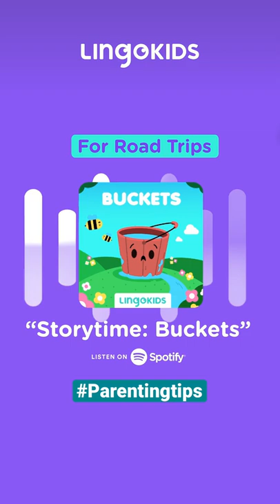PODCAST FOR KIDS 🎧🎙️ | Learn With our Lingokids Podcasts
| Check out more Parenting Tips in our Playlist ➽ | Get the Lingokids App so your children can keep playlearning™ (iOS & Android) ➽

Going on a road trip? In need of a little down time? Check out our podcasts for kids to help your child stay entertained and learning, even on the go!

In this short about Podcast for kids:
00:00 Storytime Buckets
00:07 Your child will learn...

🎶 For more songs, mini-episodes, and educational videos you can check our Lingokids Songs & Playlearning™ channel so the fun never ends ➽